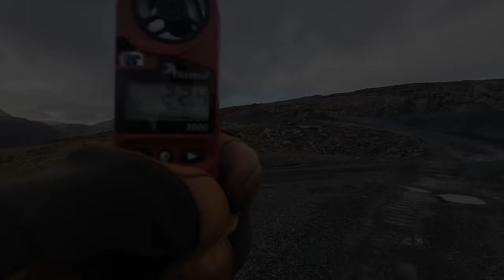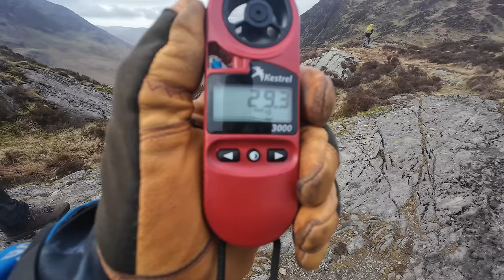Bad Weather Mountain Camping in the MSR Access 1 Tent | Lake District National Park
In this video, I head up into the mountains of the Lake District National Park for a wild camp in the MSR "Access 1" tent. I was also very excited to be testing the "Melee" jacket by Thrudark. The MWIS forecast gave winds of 40 - 50 mph so I knew it would be a great test for this tent, which is sold as being 4 season. We headed up to our chosen pitch site, only to find it was not suitable due to water levels, meaning we could not pitch four tents. We headed back down a rocky scree path to an idyllic tarn, flanked by majestic and dramatic peaks as low level cloud rolled in.

The tent performed well and I attached additional guy lines to each and every guy out loop. I found the structure to be stable in the wind and as I've said on previous videos; the head room and almost vertical walls in this tent provide massive space for the small footprint.

The craft beers flowed and breaks in the cloud afforded stunning views of starts and distant constellations. The winds forecast did not materialise, or we found some great shelter - the next morning, the tent was hit by considerable gusts but held firm throughout.

A great camp with a great bunch of people and more fantastic memories made in our great outdoors.

ThruDark "Melee" Jacket:

Thermarest NeoAir XTHERM NXT Max (sleep mat):

Powering this adventure - Omnicharge Omni 40+

Ant Survive The Night